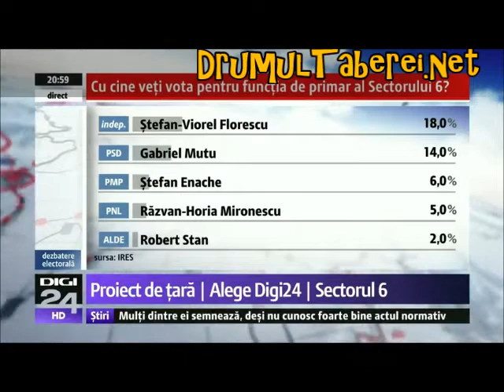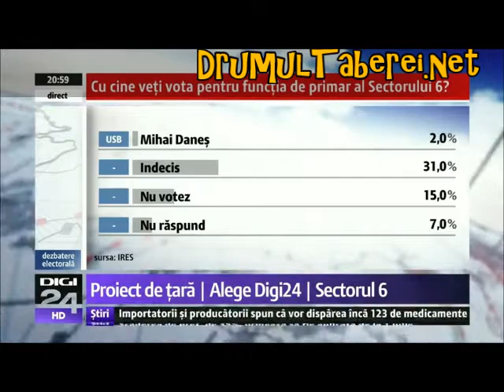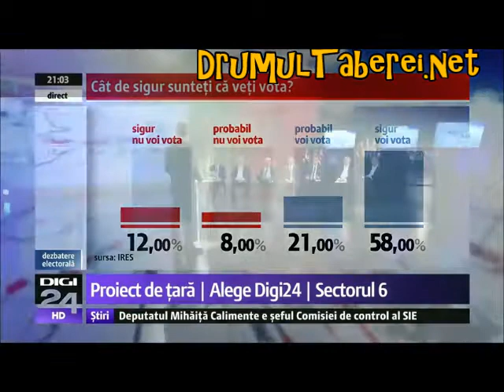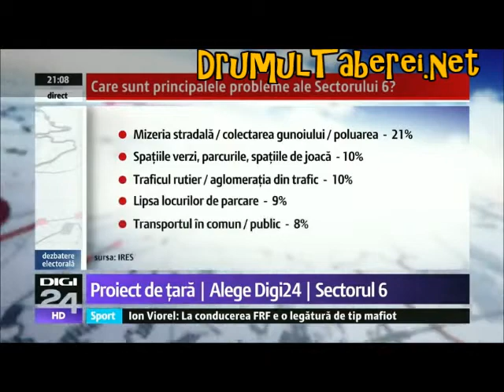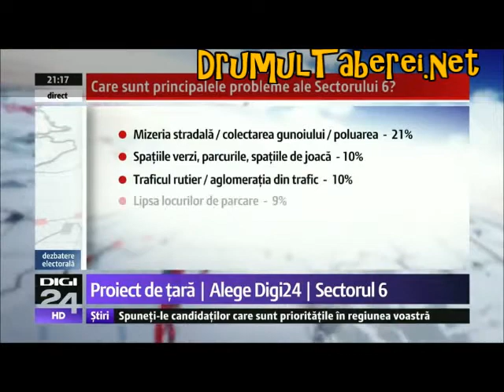Candidatii sectorului 6 dezbatere electorala partea 2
Sunt 8 candidaţi în cursa electorală pentru Primăria Sectorului 6. Şapte dintre ei au răspuns invitaţiei :

RĂZVAN MIRONESCU – PNL

ŞTEFAN FLORESCU - CANDIDAT INDEPENDENT

IOAN DINUŢĂ – PRU

ROBERT STAN – ALDE

STEFAN ENACHE – PMP

MIHAI DANEŞ – USB

CRISTIAN MAGHERESCU – PDS

A declinat invitaţia Gabriel Mutu, de la PSD+UNPR.